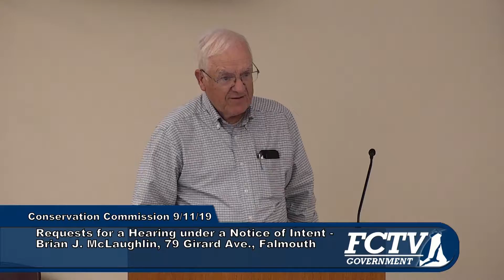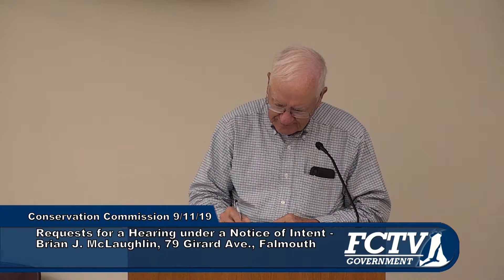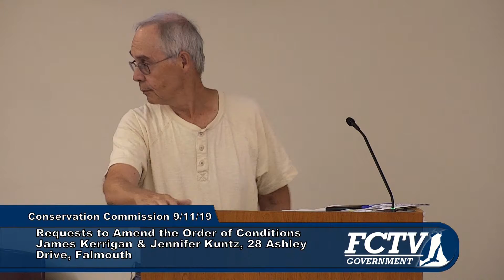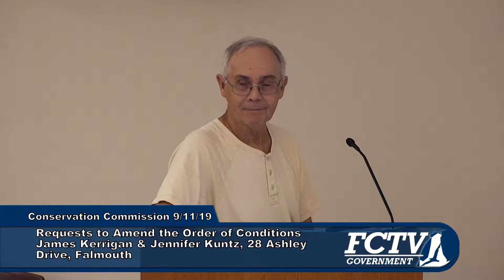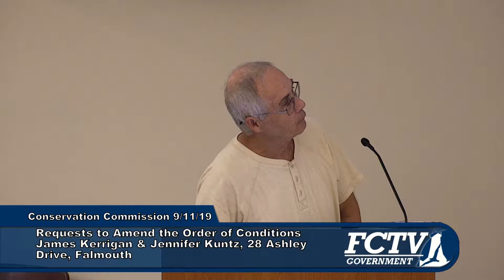Conservation Commission September 11, 2019